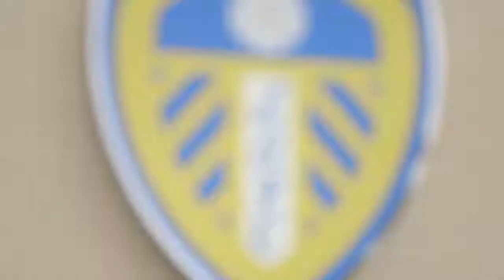LMYF - Homepage Film